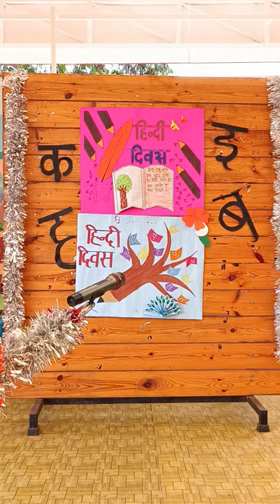Little Learners Honouring Our Language! Hindi Diwas Celebration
Watch our tiny tots at Fun N Fun Preschool as they celebrate Hindi Diwas with joy and enthusiasm!  From fun-filled performances to adorable recitations, our little learners embraced the beauty of the Hindi language. Join us in celebrating this special day and witness the pride they take in our national language!